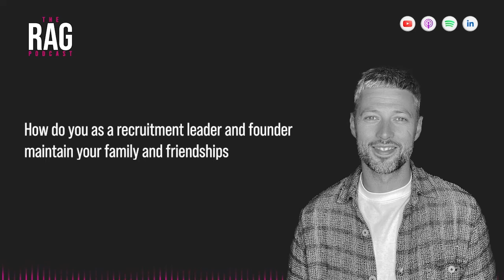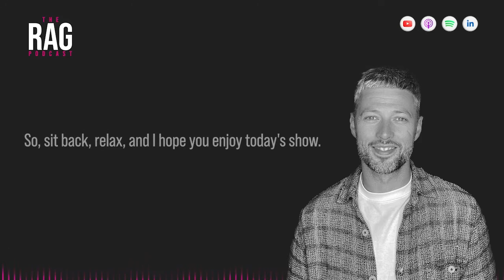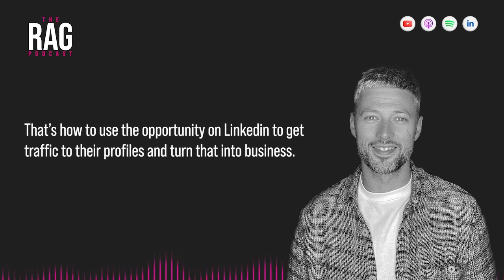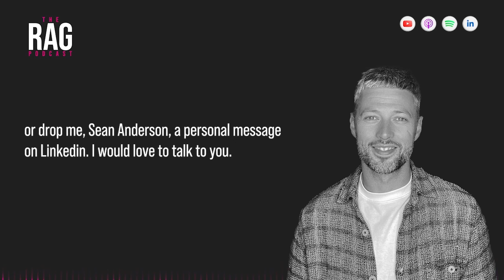Season 5 | Ep 20 - Adrian Carboni on why he walked away from over £1million to launch his own agency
On today’s episode of The RAG Podcast I was joined by Adrian Carboni, the founder and CEO of Masento, a specialist technology recruitment agency in London.

Adrian launched Masento 5 years ago after a 15-year career with his previous employer!

From being one of the top billers in the company to leading the most profitable division, Adrian was granted shares in the business that were projected to yield life-changing returns.

In this episode, Adrian talks at length about the reasons for walking away from the business and what he has learned from 5 years of leading a growing recruitment agency.

Honest, humble, and always adding humour, it's no surprise that Adrian and his team are onto something special!

Vincere:
Nailing your CRM tech strategy Playbook
Vincere published a playbook, like a buyers guide, for those shopping around for a new system. Inside you will find:

- ROI-driven strategy to building out a comprehensive feature checklist
- How to assemble an effective CRM evaluation team
- Battle-tested compliance & security vendor scorecards
- Understanding inclusion versus integration
- Power plays & frameworks for vendor due diligence

District 4
Do you feel like you’re not surrounded by peers and you’ve stopped learning? Imagine only working alongside other experienced recruiters who you can really collaborate with while having the freedom to do it your way. If you’re thinking of a change check out District4 where you can launch your own business and not be alone!

to see what they can do for you.

For recruiters, doing business over the phone is no longer the only option. We live in a time where every relationship has gone digital. And you need more ways to engage with your market.

Whether that's a social strategy designed to inspire action, or a proven methodology for making the modern recruiter, we've got you covered.

The Hoxo Academy

A personal branding bootcamp, we'll teach you how to master LinkedIn and own your online presence. Expand your network, win more business, and ultimately, make more placements.

Graduates of our intensive eight week course get access to new workshops every month and year round support from the recruitment industry's top LinkedIn coaches.

The Hoxo Agency

Let our expert copy, design, and video creatives take your message to market with cracking content that converts interest into inbound leads.

From podcasts to whitepapers, web design to social content, get the results you deserve and save time and hassle building a winning brand online.

One thing we teach in the Academy is that personal profiles outperform company pages on LinkedIn.

The quickest way to discover what we do, see examples of our work in action, and hear what our customers have to say about us, is to check out our website: hoxomedia.com